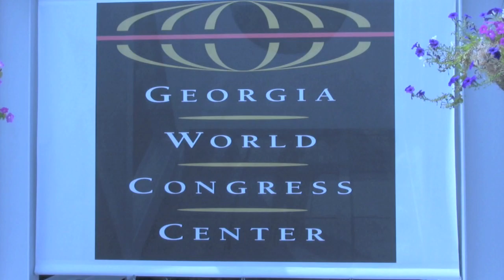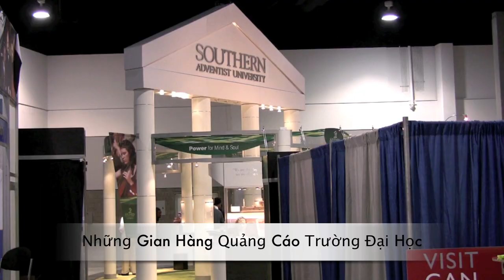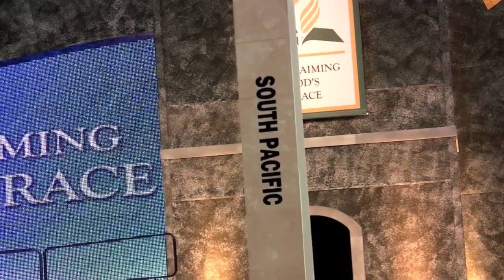GC Session day 8 (01-07-2010)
Ngảy thứ tám của chương trình Đại Hội Toàn Cầu lần thứ 59 của Giáo Hội Cơ Đốc Phụm Lâm được tổ chức tại Atlanta, Georgia trong Georgia World Congress Center. Chương trình sẽ có báo cáo từ Tổng Hội Nam Thái Bình Dương và Tổng Hội Nam Á Châu.